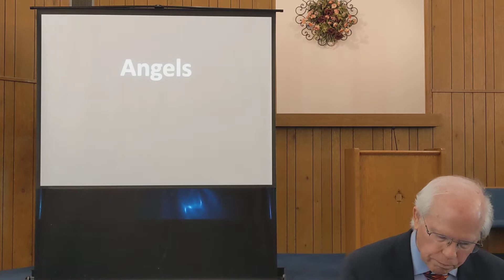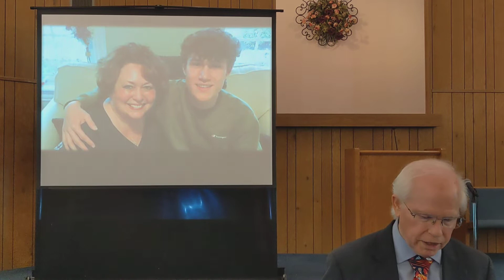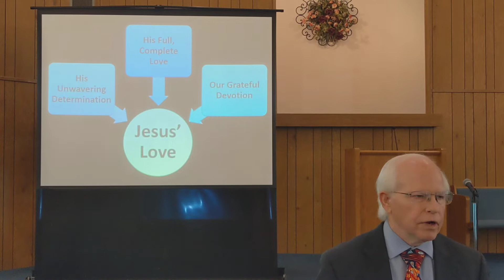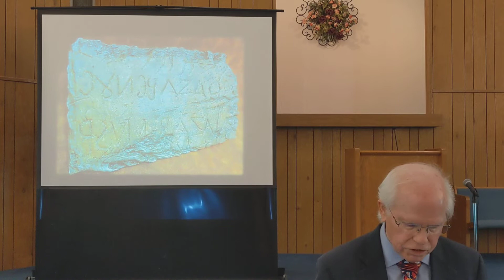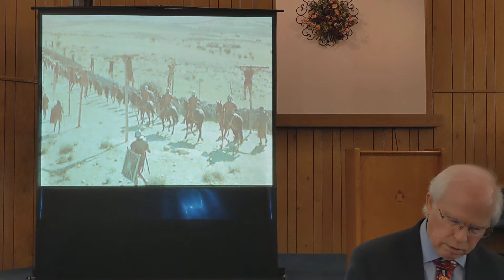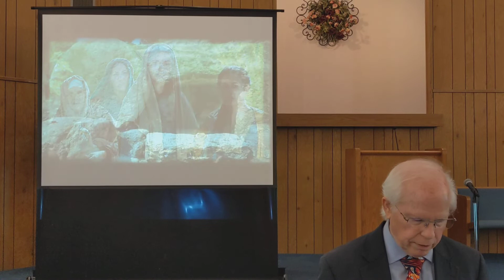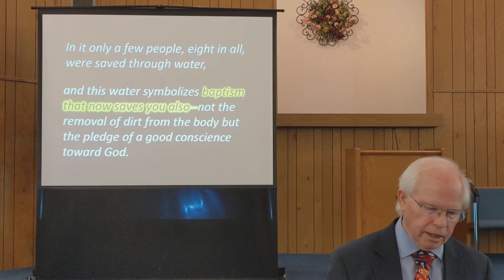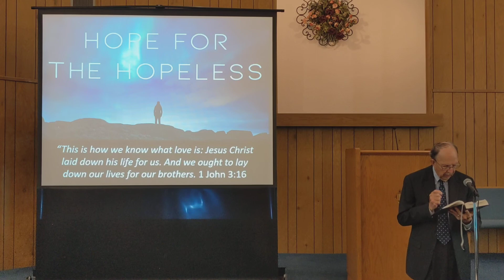God Demonstrates His Love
Jesus prayed this prayer on the cross.  "Father, forgive them, for they do not know what they are doing” Luke 23.  He prayed for those who LIFTED THE CROSS UPRIGHT and the people who CURSED, BELITTLED, AND MOCKED HIM! It's not surprising that Jesus prayed this PRAYER, DURING HIS painful ordeal BECAUSE JESUS WAS COMPASSIONATE. AND HE WAS MORE THAN A GOOD MAN – HE IS THE SON OF GOD! How Jesus died on the cross is powerful. But there is an even more spectacular and powerful event than that. Paul wrote that Jesus "was declared with power to be the Son of God by his resurrection from the dead: Jesus Christ our Lord." Romans 1:4.